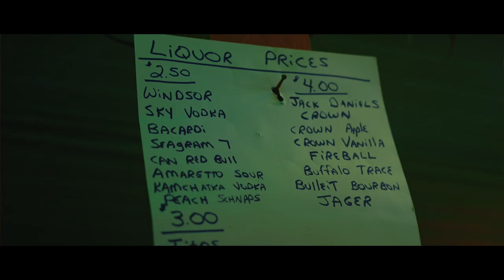Dive In - ReFlektion (Music Video)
In this music video we wanted to put some faces to all the characters in our new single titled "Dive In". So during this film you will see us and our band members in all sorts of hilarious costumes. This was a blast to shoot and we want to thank everyone that help make this happen. A special thanks goes out to the one and only Bings Place for letting us use the bar to film in! This bar is a one of a kind right here in Piqua, OH. Many of nights were and are still spent at this bar, shooting pool and drinking the coldest beer in town. Enjoy!